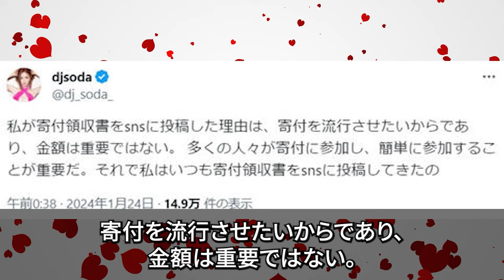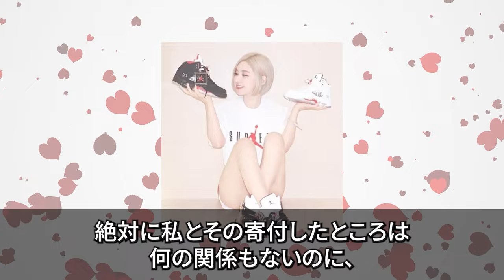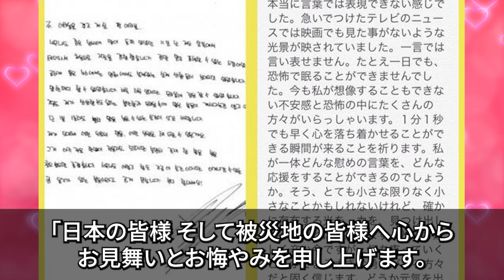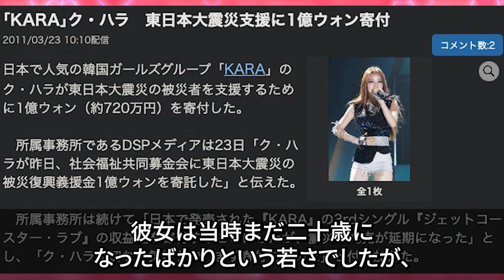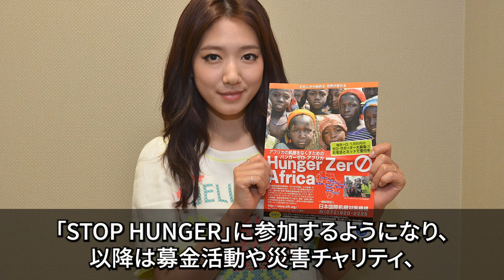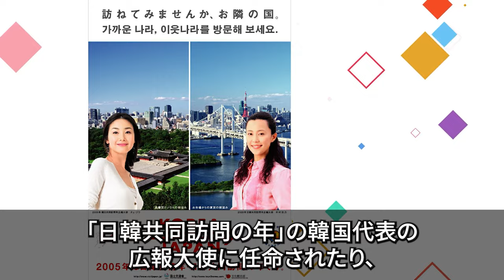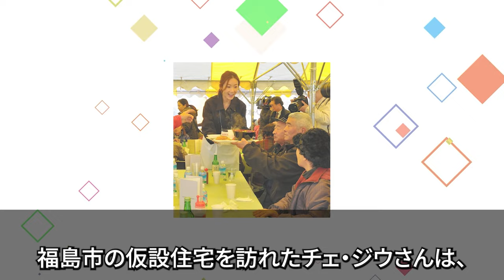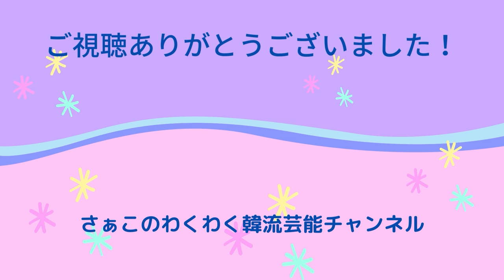【親日】日本に寄付をした女性韓国芸能人5選